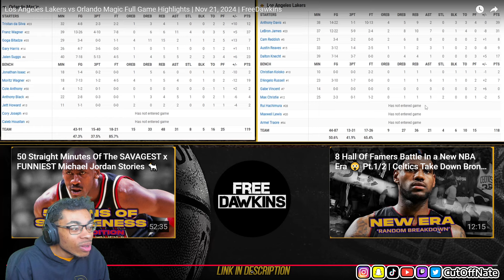WAGNER CALLED GAME! Los Angeles Lakers vs Orlando Magic Full Game Highlights | Nov 21, 2024